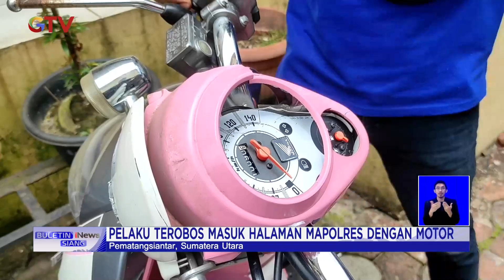Aksi Wanita Tabrak Ruang SPKT Mapolres BuletiniNewsSiang 22/03